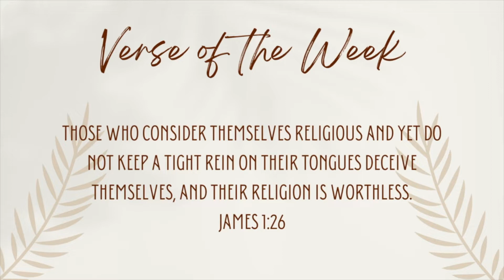IM DONE WITH RELIGION... | Irina Talks Ep.2